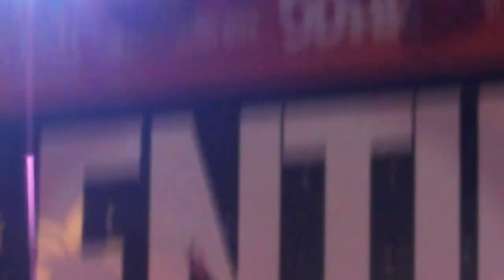PUPIL - PRINSESA BY THE TEETH LIVE @ DOHA, QATAR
Pupil playing Prinsesa by The Teeth live @ Doha, Qatar